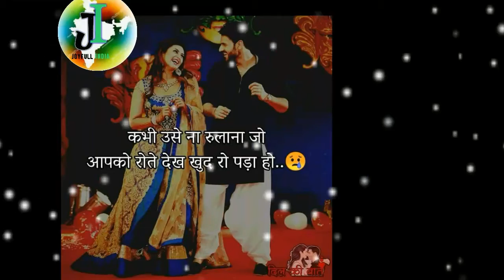5 most important points in a relationship.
Hiii Friends , thanks for waching my channel.
Is channel me aap sabhi Ko 30 second Ki Short Romantic Video Milegi Jinhe Download krke aap Apne whatsapp Statue pr lga skte ho ya fir apne Partner ke sath share krke Apni feeling share kr skte ho. agr aap ko video psnd aayi to hamare channel ko like or subscribe kijiye.